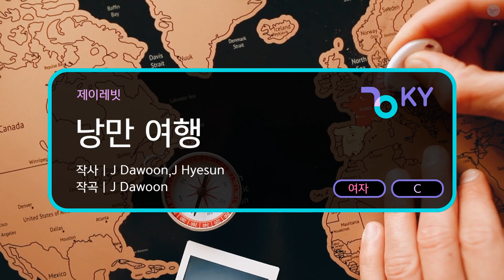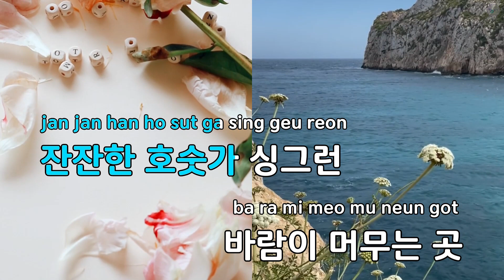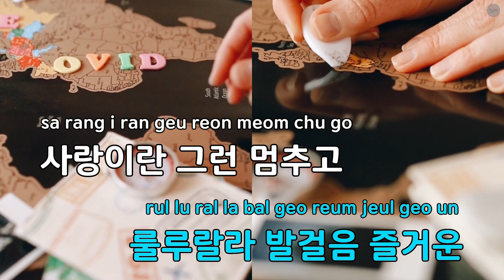낭만 여행 - 제이레빗 (KY.78866) / KY KARAOKE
"★ 곡 정보 ★
번호 : 78866
제목 : 낭만 여행
가수 : 제이레빗
작사가 : J Dawoon,J Hyesun
작곡가 : J Dawoon

Copyrightⓒkeumyoung